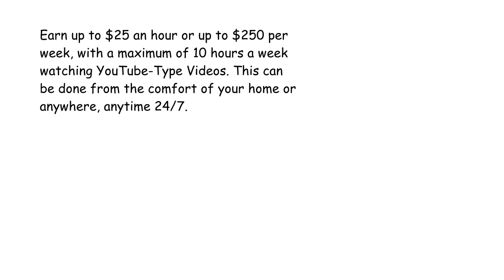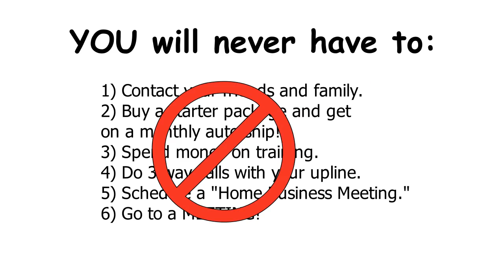THWGlobal Advertising PreLaunch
Up to $25 per hour watching Better Than You Tube Type Videos. Also huge management 6 figure opportunity. International advertising giant needs over fifty thousand people over the age of 21 to invest up to 10 hours weekly giving comments on commercials, TV pilot programs, movie trailers, video surveys and so much more. Over 90% can be done from any smart phone or computer anytime / anywhere 24/7. From the comfort of your home or on the road. It's YouTube in reverse. At YouTube they pay people mega millions out to drive viewers to high traffic sites. THW Global will be paying millions to the viewers to watch content not place content. There is no fee or gimmicks to start working with our company. This is a Global offer so if you know anyone anywhere pass this message on to them. Management opportunity any computer home. Sometimes you may be asked as a group to attend a featured movie. Advertising is the 4th largest global industry. For more information reply to this CL listing. Again must be older than 21 and have a minimum of a High School Degree.